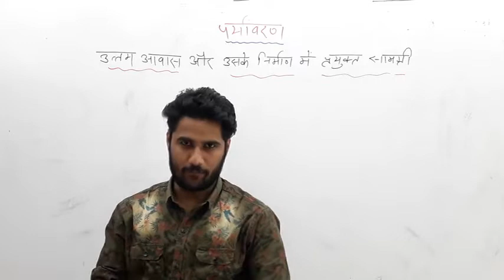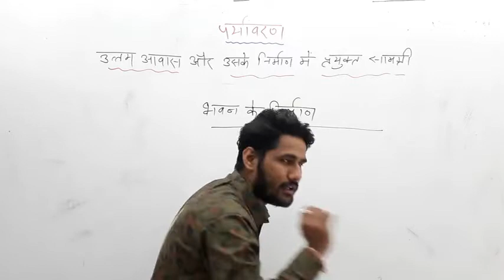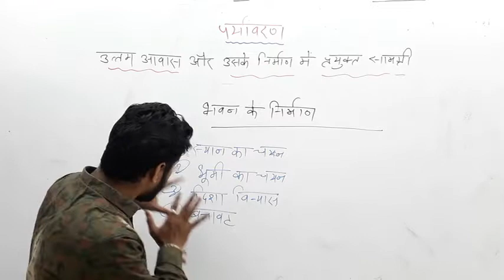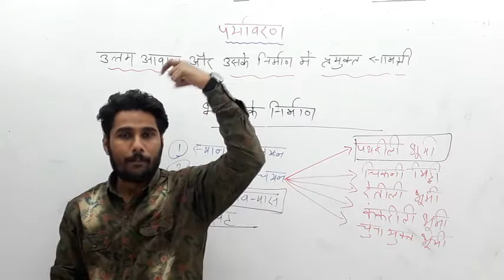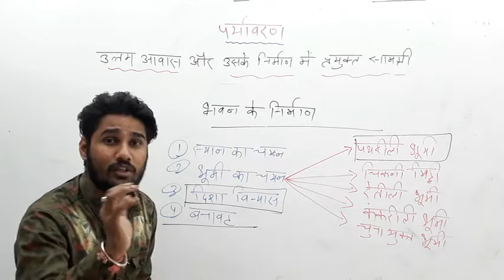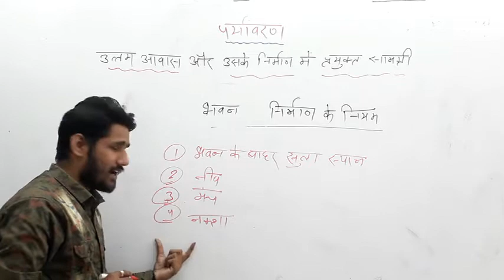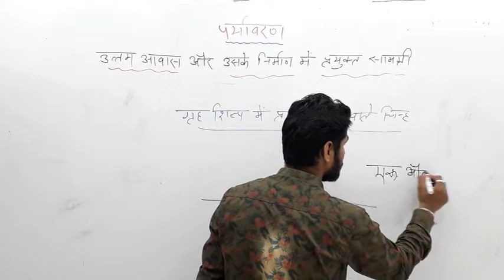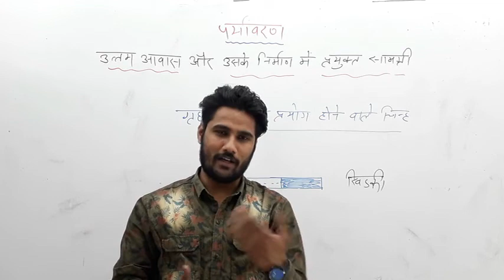environment part 4 | paryavaran part 4 | for samvida varg 3 | BY VIKAS SIR.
international organization -

bhoogol / geography -

samvidhan / constitution -

paryavaran / environment -